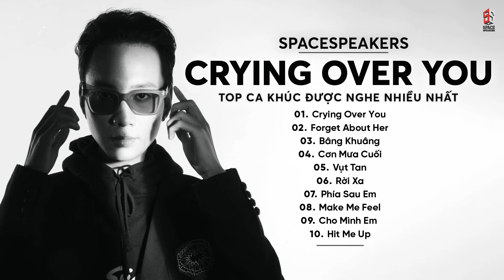Crying Over You, Forget About Her, Bâng Khuâng - Những Bài Hát Được REPLAY Nhiều Nhất Của JUSTATEE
✚ TRACKLIST:
00:00 Crying Over You
05:33 Forget About Her
09:07 Bâng Khuâng
13:26 Cơn Mưa Cuối
18:45 Vụt Tan
21:55 Rời Xa
27:08 Phía Sau Em
30:50 Make Me Feel
34:12 Cho Mình Em
37:30 Hit Me Up

© Copyright by SpaceSpeakers Label and SpaceSpeakers Group